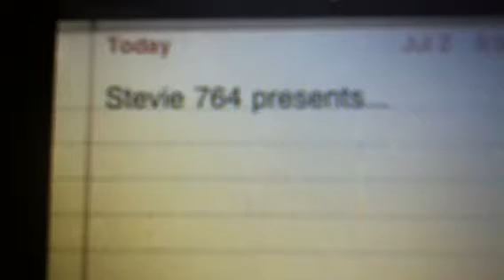no Game Over on Hardest - Dr. Robotnik's Mean Bean Machine w/cutscenes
Doctor RRRobotnik's Mean Bean Machine!

Hey guys. Stevie 764 with a new video. Along with a chain compilation earlier, I am beating the game on the hardest difficulty, without a single Game Over. Skill intended.

This run goes for showing all cutscenes, skill show off, and an ultimate finish to the video and the run.

Barely condensed into 15 minutes. :D
This, is NOT a speedrun. Save that for way later. ;)

I failed once before getting this. Uploading the fail soon.

Also, Carbuncle does the victory dance! :)

Want to see my list of uploaded videos?
Do you also want to see what videos I am making next? Check them out here:

The trademark clip at the beginning of each of my videos show that I hold copyright to the uploaded videos I made. ^_^

Want to find information for Dr. Robotnik's Mean Bean Machine on the Sega Genesis? Sure you can. Go here for your info:

Submitted by Stevie 764 of vizzed.com using an iPod. ^_^